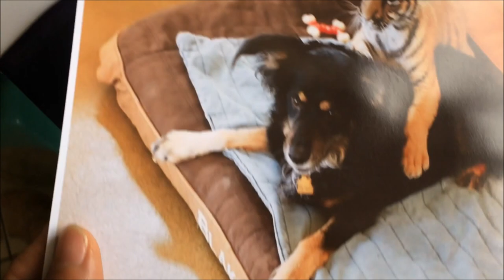HP DeskJet 1112 Photo Printing Quality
HP DeskJet 1112 Photo Printing quality on an A4 photo paper.